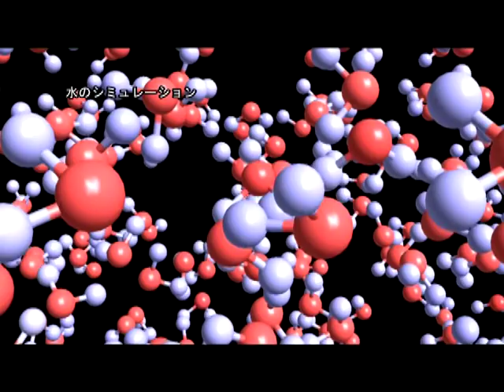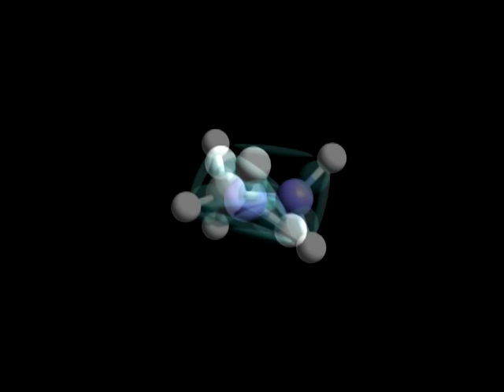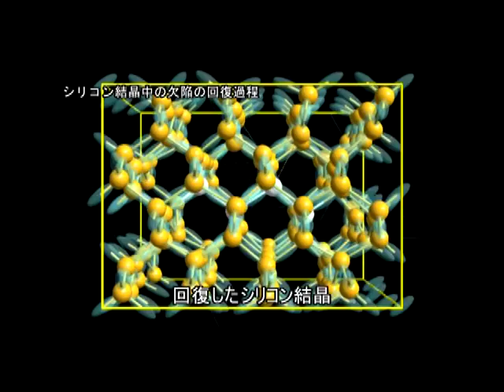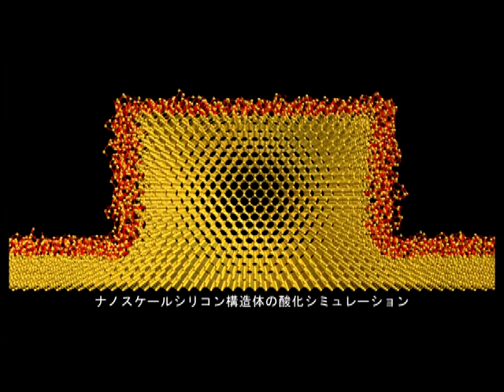MD simulation with Dynamic Bond Order Potential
Molecular dynamics simulation footages: Proton transfer reaction / Si lattice / Si oxidation / Self assembled monolayer